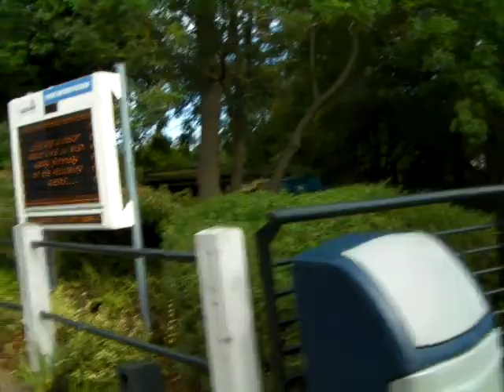Legoland Windsor Through the Gates and Entrance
This is a video of the entrance gates to LEGOLAND through to the turnstiles and the main entrance area, up to the entrance to the Hill Train ride.